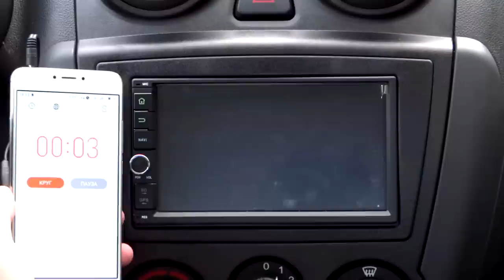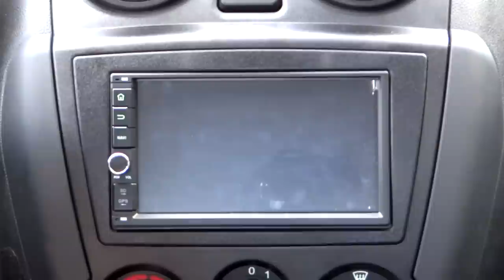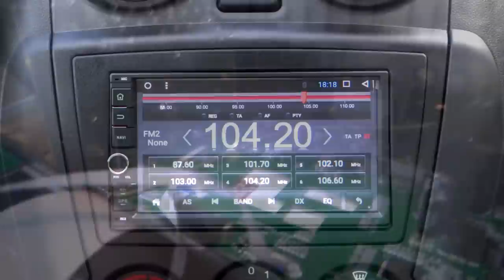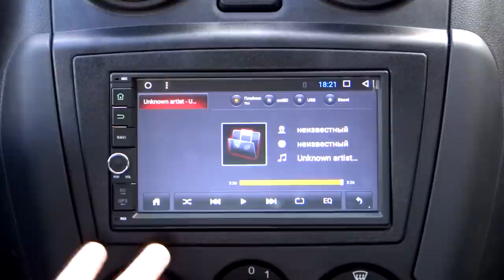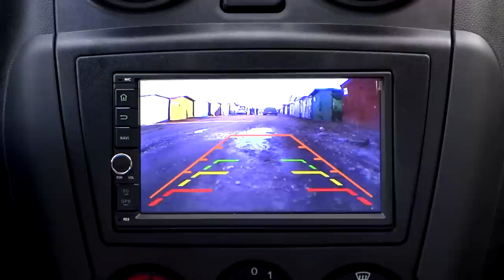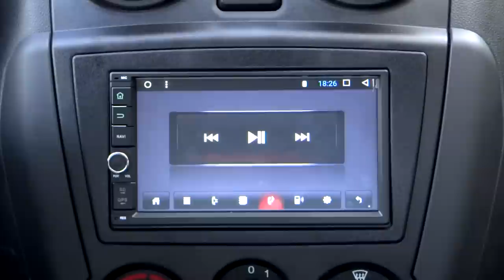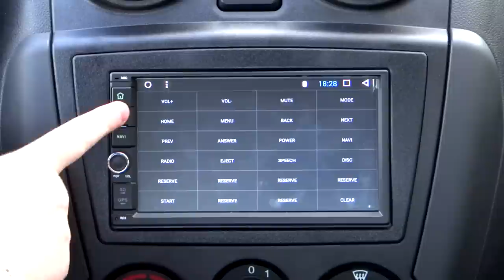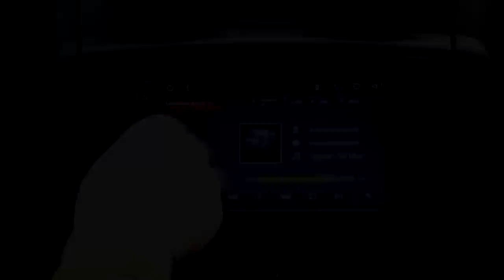Обзор 2din магнитолы на Android 6 с AliExpress. Доступная роскошь.